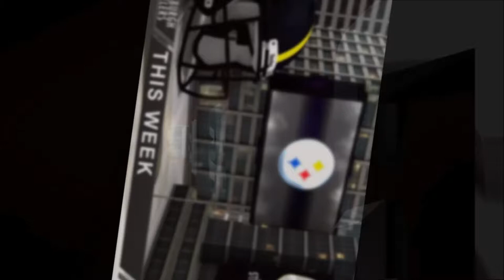2020 NFL Season Week 10 Team Power Rankings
2020 NFL Season Week 10 Team Power Rankings

Carolina Panthers
Chicago Bears
Cincinnati Bengals
Cleveland Browns
Dallas Cowboys
Denver Broncos
Detroit Lions
Green Bay Packers
Houston Texans
Indianapolis Colts
Jacksonville Jaguars
Miami Dolphins
Minnesota Vikings
Philadelphia Eagles
Pittsburgh Steelers
San Francisco 49ers
Seattle Seahawks
Tampa Bay Buccaneers
Tennessee Titans
Washington Redskins

NFL
National Football League
ATS
Predictions
Spreads
Odds
Vegas
Sports Book
American
Football
Futbol
Prognostication
Win